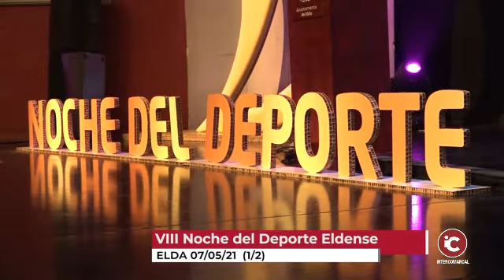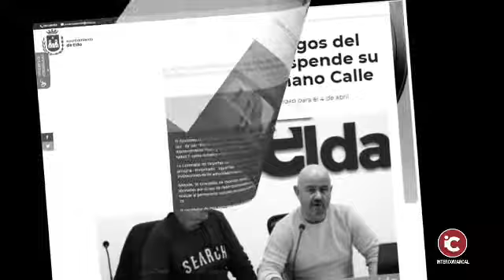Elda premia en la VIII Noche del Deporte Eldense a deportistas, técnicos y directivos de 2020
Elda premia en la VIII Noche del Deporte Eldense el esfuerzo de sus deportistas, técnicos y directivos a lo largo de 2020